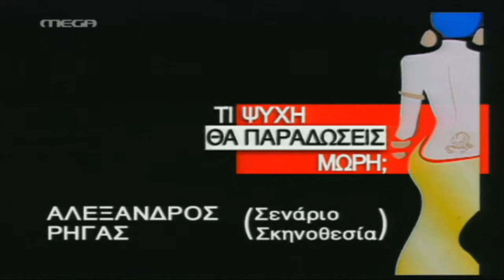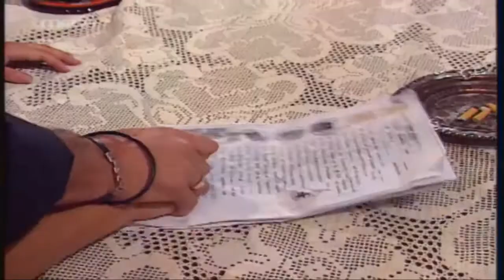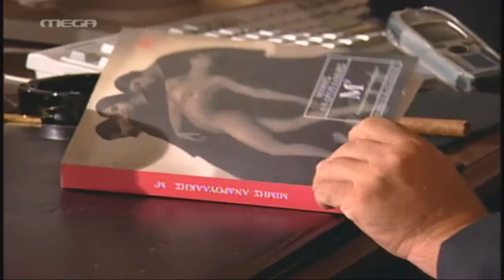ΤΙ ΨΥΧΗ ΘΑ ΠΑΡΑΔΩΣΕΙΣ ΜΩΡΗ; - ΕΠΕΙΣΟΔΙΟ 5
Η Αλέκα συνεχίζει την προσπάθεια και τις επόμενες μέρες τα τηλέφωνα παίρνουν φωτιά. Μία μία αλλάζουν γνώμη. Μέχρι και η Φωφώ, αφού ο παπα Λάμπρος δίνει με τον τρόπο του τις ευλογίες του...

ΣΥΝΤΕΛΕΣΤΕΣ
Πρωταγωνιστούν: Ελένη Ράντου (Ντομινίκ), Χρύσα Ρώπα (Αλέκα), Ελένη Καστάνη (Φωφώ), 'Αβα Γαλανοπούλου (Πόπη), Γιάννης Μποστατζόγλου (Μάκης), Παύλος Χαϊκάλης (παπα Λάμπρος), Παύλος Κοντογιαννίδης (Ανέστης), Μαρία Κανελλοπούλου (Κωστούλα) και ο Γιάννης Μόρτζος (Μαντάς)

Σενάριο: Αλέξανδρος Ρήγας - Δημήτρης Αποστόλου
Σκηνοθεσία: Αλέξανδρος Ρήγας
Εκτέλεση παραγωγής: ΕΨΙΛΟΝ